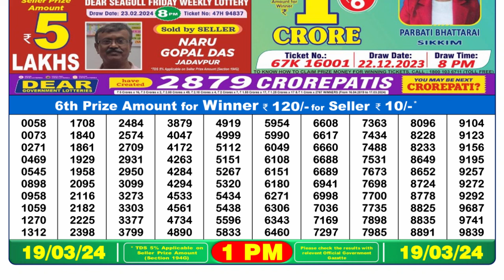Dear Lottery Sambad 1pm today 19.03.24 Nagaland State Lottery Result